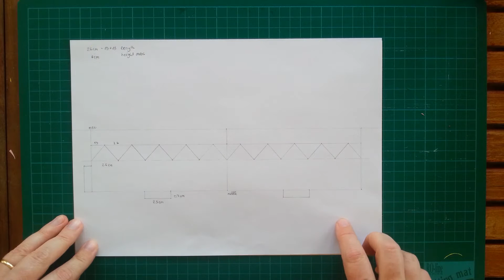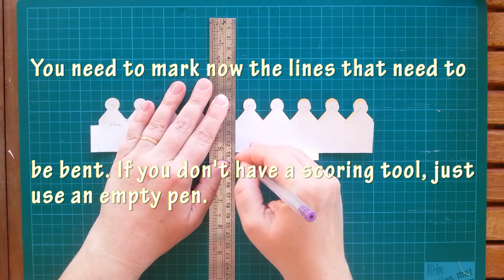Crown Pop Up Card Tutorial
Materials needed:
2 different colored sheets of A4 size card stock, pencil, eraser, ruler, compass, scissors, glue, scoring tool (for example empty pen). Optional: embossing tool.

Venice Beach
Tonto
The Creek